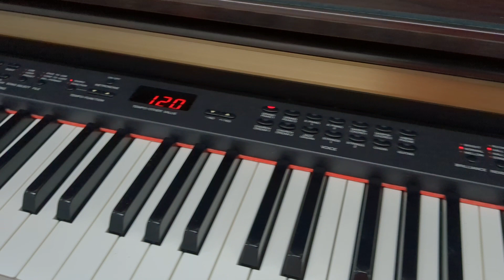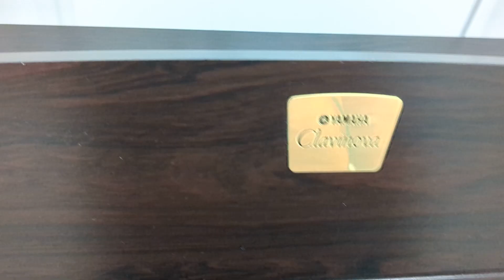Yamaha Clavinova CLP-330 digital piano and stool in dark rosewood finish stock number 24018